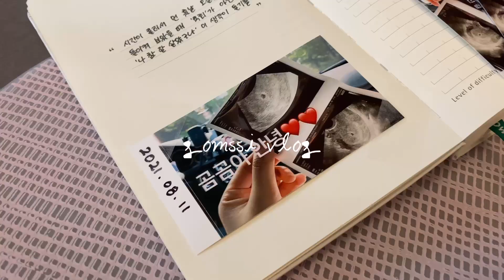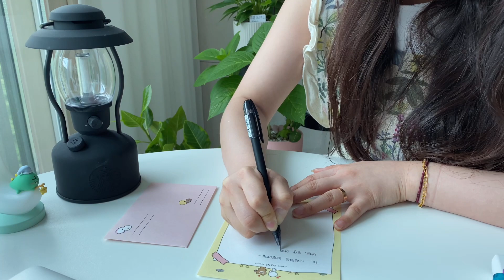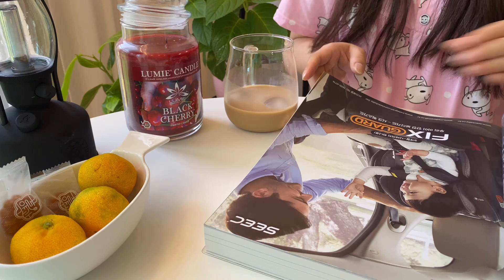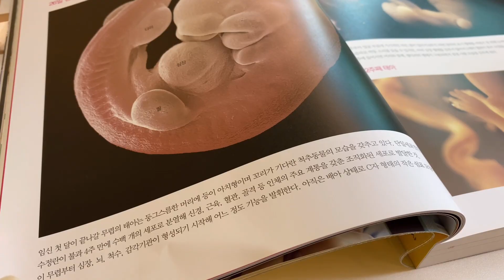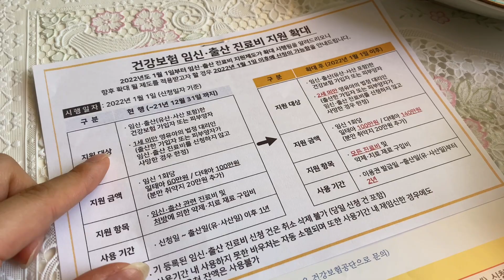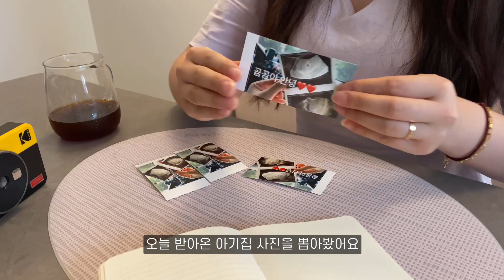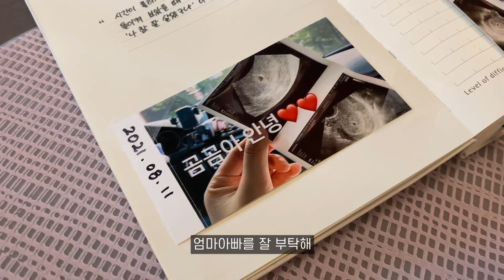(ENG) vlog 아이가 생겼어요! 임신 3~4주 증상, 아이가 가지고 싶은 이유, 태몽, 남편의 반응, 엽산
안녕하세요, 곰씨입니다:)

지난 영상에서 잠깐 말씀드려서 아시는 분도 계시겠지만,

저희 부부에게 아이가 생겼어요☺️

오늘은 임신 3~4주차에 보냈던 소소한 일상들을 담아보았답니다:)

(영상 속 등장하는 제품 정보)

🤍 도자기 그릇 - 오덴세 노드
🤍 면기 - 라리사 미케피카부
🤍 찌개냄비 - 한국도자기
🤍 냄비 - 휘슬러
🤍 물고기모양그릇 - 다이소
🤍 믹빙볼 - 휘슬러
🤍 후라이팬 - 테팔
🤍 도마&칼 - 헤리터
🤍 유리컵 - 마카
🤍 흰포크 - 라리사
🤍 테이블보 - 에띠로즈
🤍 커피머신 - 네스프레소 픽시 타이탄 C61

🎧 BGM